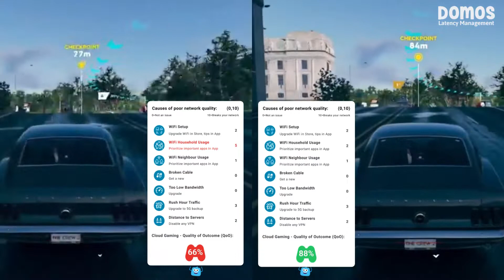Cloud Gaming Demo | Domos - Latency Management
Demo showcasing causes of poor network quality for cloud gaming.